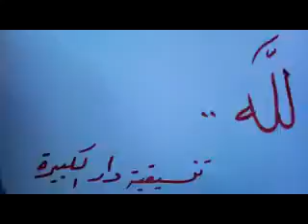31 1 Al Daar Al Kabeera Homs أوغاريت الدار الكبيرة حمص , مظاهرة ثلاثاء يوم الحداد الوطني